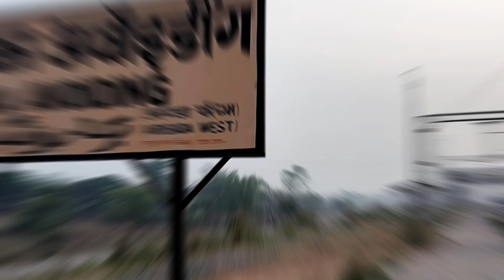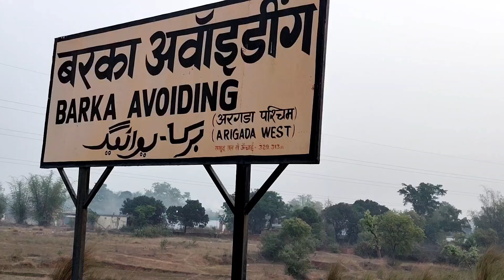झारखंड का बड़ा जंक्शन या स्टेशन.... सभी रूट की ट्रेन गुजराती है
barkakana NTS
urlung railway overbridge
sirka overbridge#mantumahto
ramgarh mantu
mantu mahto
manto mahto
mahtu mahato
mantu ku marriage mahtoo
Man@2 mshto sirka
ghutuwa vlogs
chaingada village
sirka colliery
masjid sirka field
kusla dukan sirka
nadi kinare kusla dukan
badka gada
bediya tola sirka
sirka teliya Tand
mahto tola sirka
po argada
post argada
durga mandap argada
Shri mantu blogs
Shri mantu babu
Sri mantu vlog
siri mantu vlogs
vlooging mantu
ramgarh jharkhand vlogs
mantu bokaro kanjkiro